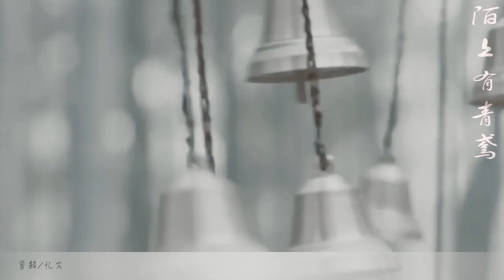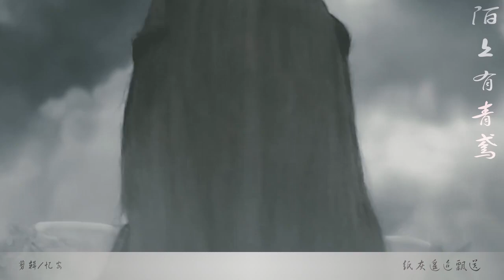Thiên Chi Kiều Diễm - Mỹ nhân tổng hợp phần 1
Diễn viên: Lý Thấm, Bạch Băng, Văn Vịnh San, Trần Dao, Xa Thi Mạn, Địch Lệ Nhiệt Ba, Lưu Diệc Phi, Lý Nhất Đồng, Chung Hân Đồng, Hà Hoa...